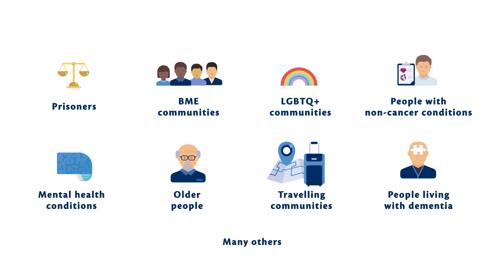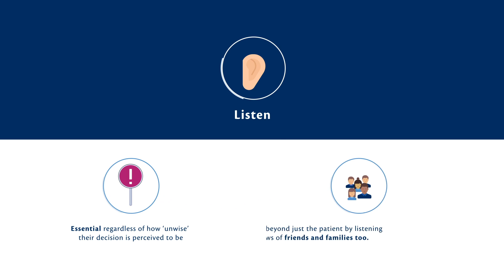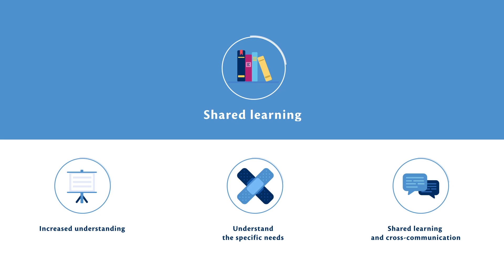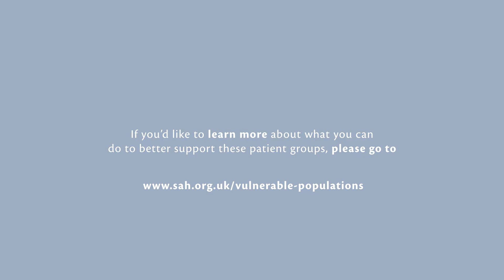Addressing inequalities in palliative care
The short video clip summarises why some communities have not traditionally found it easy to access hospice and palliative care services and explains some of the specific barriers that lie in front of them.

This includes people with mental health needs, those who are homeless, in prison, have learning disabilities, are transgender, or have dementia, as well as local BAME populations, travelling families and those with long-term conditions.

Alongside highlighting these specific needs the video also raises awareness of how organisations/providers can help people if they have a life-limiting illness, to fundamentally live well for longer.

This film was produced by Greater Manchester and Eastern Cheshire Strategic Clinical Networks in collaboration with St Ann’s Hospice and Springhill Hospice